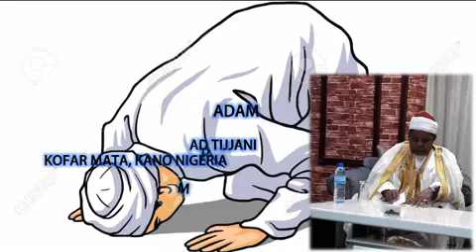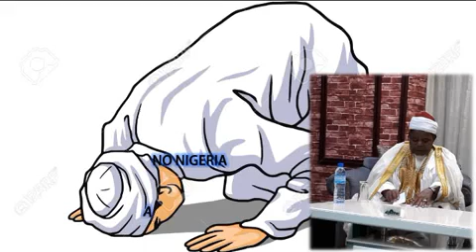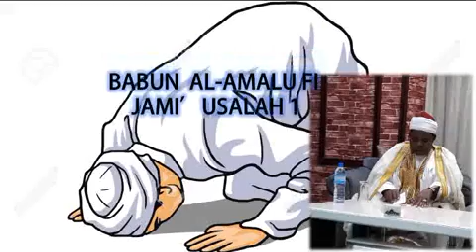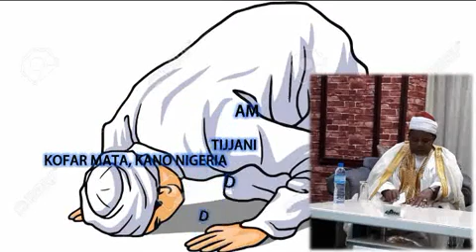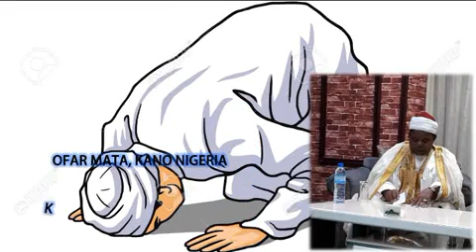BABUN AL-AMALU FI PART 2_x264.mp4